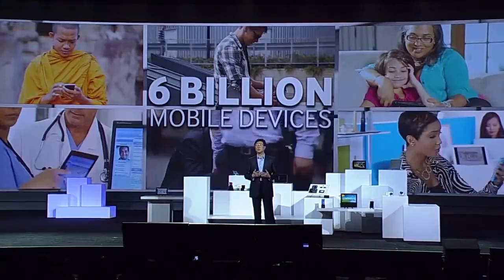Samsung Keynote - Future Shop @ CES 2013 - Part 1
In the last large-stage keynote presentation of CES 2013, Samsung's President, Dr. Stephen Woo, talked the future for the massive tech company and his focus was its product's new components like the new Exonys 5 Octa chip and Bendable Screens embedded on future phones.

Dr Woo opened by presenting Samsung's goal for Mobilizing Possibility that takes big ideas off the drawing board and brings them to life for end-users, especially in the areas of processing performance, energy-efficient memory solutions and display technology. He emphasized that the limitless possibilities presented by consumer electronics will be based on component innovations by the company.